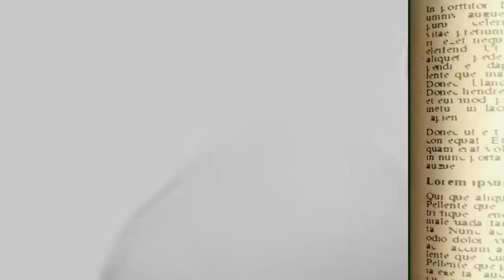YTP: Xilam's Revenge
Also, The Following Person That I Would Congratulate The One That reached 1,500 Subs:

@ColinWoodOfficial Congratulations!

At The End, SpongeBob Belongs To Nickelodeon And Paramount Global.